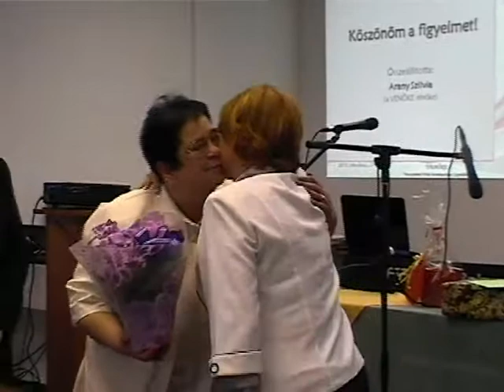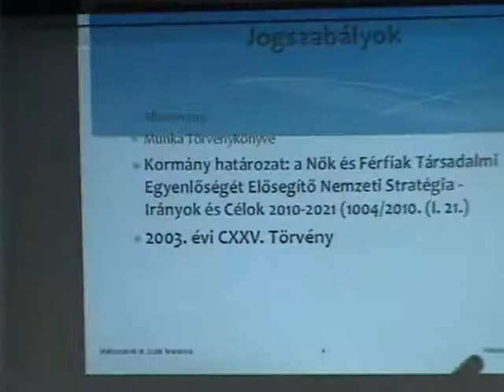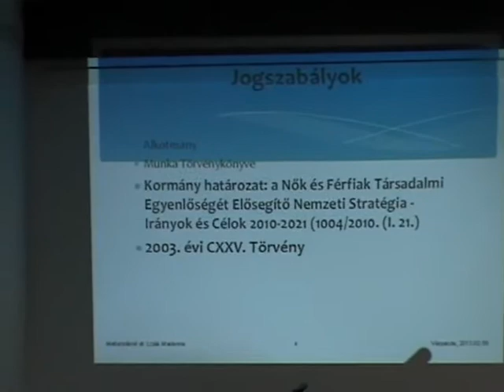10 éves a Várpalotai Írisz Nőegyesület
Fennállásának tízéves évfordulóját ünnepelte február 9-én a Várpalotai Írisz Nőegyesület. 10 év után Törzsök Károlyné, Babi átadta a stafétabotot választott utódjának, Újhelyi Etelkának, de tiszteletbeli elnökként továbbra is segíti a nőegyesület munkáját.
A palotaikkal együtt ünnepelt a veszprémi, a keszthelyi és a miskolci nőszervezet is. A Várpalotai Írisz Nőegyesület évtizedes munkájának ereménye DVD-n is megjelent.